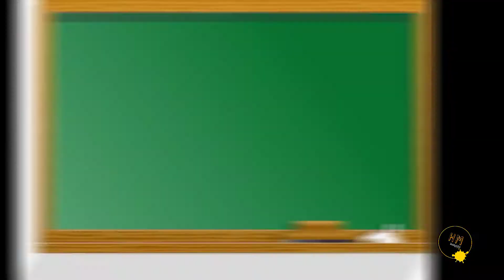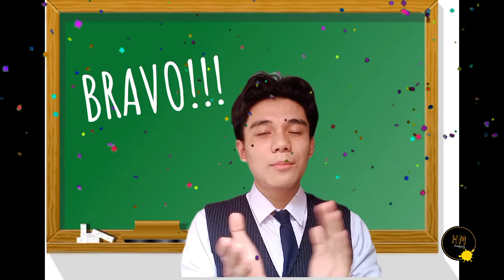1 to 100 number in French Tutorial | Foreign Language | Hm Insights